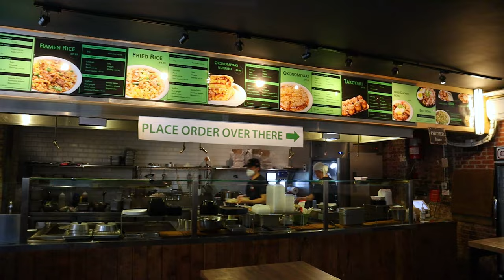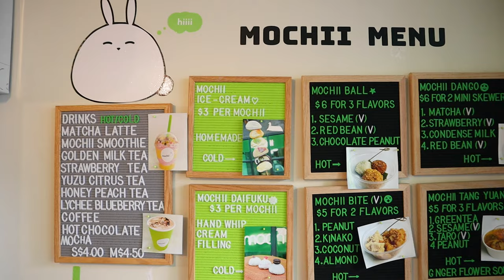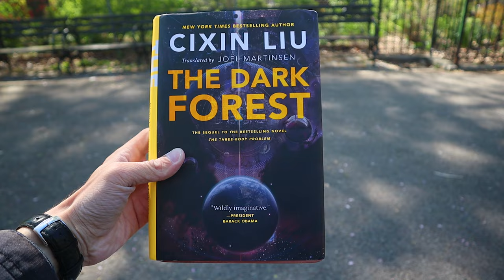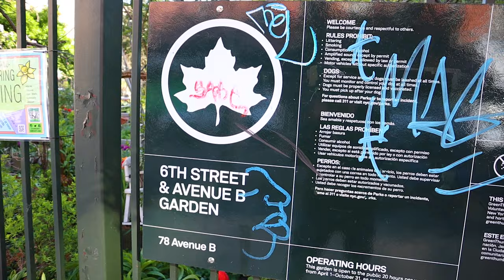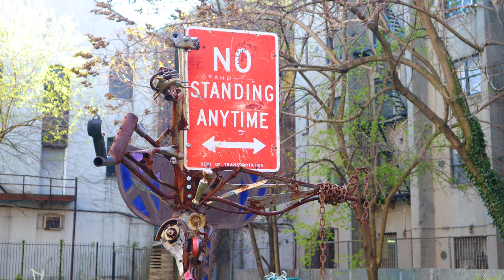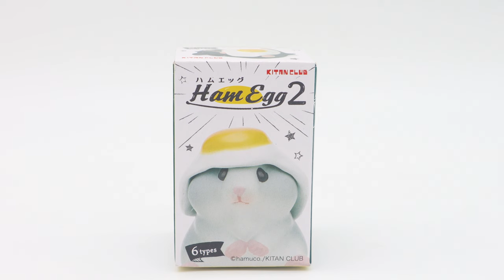Exploring the East Village, NYC. Amazing Restaurants, Stores and Community Gardens!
I spend a day exploring the East Village neighborhood of New York City. First, I have a great lunch of Japanese street food at Dokodemo. Then I get delicious mochi at mochii. Next, I pick up coffee from 787 coffee. After that, I explore Tompkins Square Park before I check out some of the area’s beautiful community gardens. Finally, I do some shopping at Toy Tokyo.